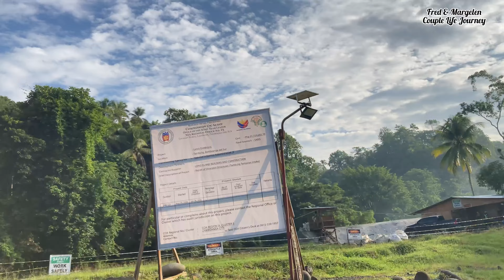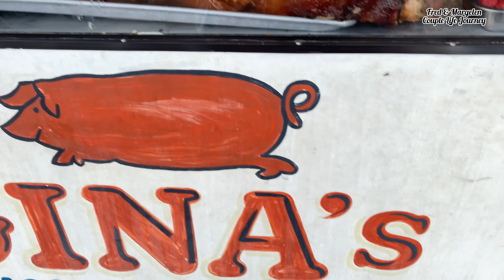1st Day of School & Joy Ride